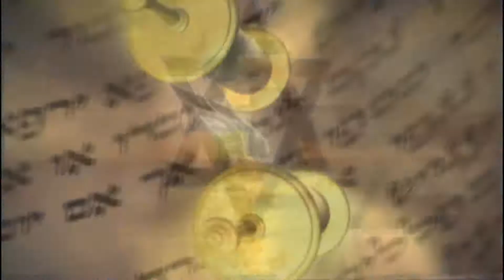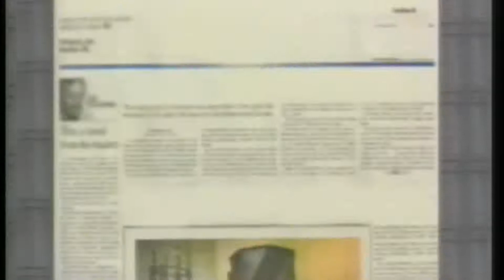HB004 SHAVUOT 2015 TWO BANNARS HD WMN